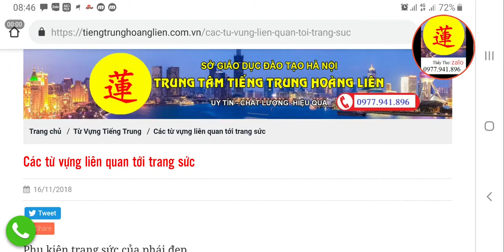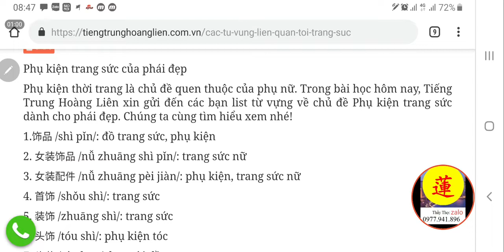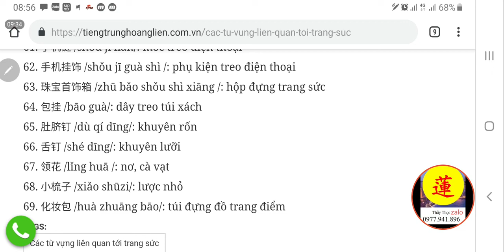3. 2 Từ vựng chuyên ngành trang sức tiếng Trung Hoàng Liên, thầy Thọ zalo 0977941896